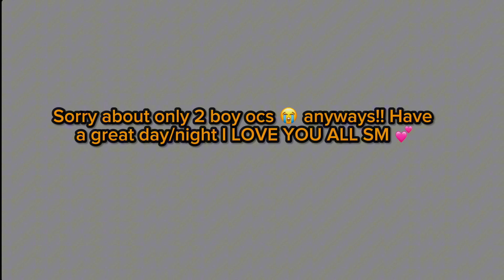💖 “, Free Ocs ,” 💖 TYSM FOR 3.2K SUBS 😭💗 I LOVE YOU ALL 😻 SPECIAL FOR 3.2K 💞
You DON’T need to give credits 💞